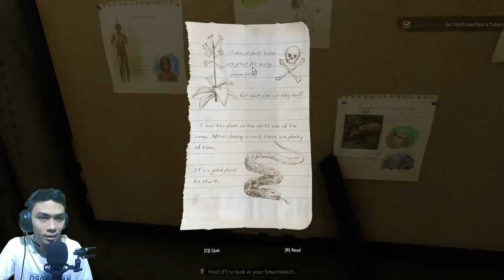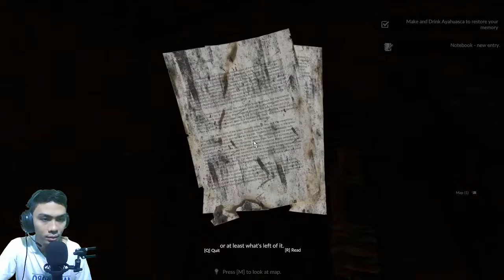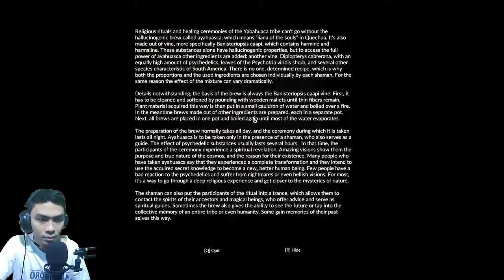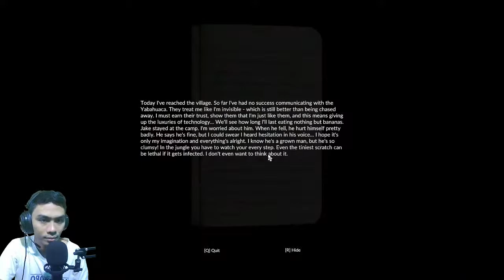Green Hell story mode single player PART 1 ll Gameplay Indonesia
Sudah tiga tahun sejak Jake dan Mia pertama kali menemukan suku Yabahuaca. Mereka mendirikan kemah tidak jauh dari desa utama Yabahuaca. Mia berencana pergi sendiri untuk melihat Yabahuaca, sementara Jake tetap tinggal di belakang untuk mengindeks spesies tanaman baru. Selama percakapan dengan Jake, dia menyebutkan bahwa dia khawatir suku itu tidak akan berbicara kepada mereka. Sejak buku Jake, Aliansi Kesehatan Dunia dan banyak ilmuwan mulai mendapatkan semakin tertarik pada suku, bahkan mungkin melakukan penelitian pada mereka. Jake mengungkapkan keprihatinannya terhadap Mia yang mengunjungi mereka sendirian, tetapi dia meyakinkannya, itu adalah yang terbaik bahwa mereka memiliki kesempatan untuk mencapai sesuatu dan membuat perbedaan.

►Add my discrod:
lolba#5502
►Add My steam

green. hell